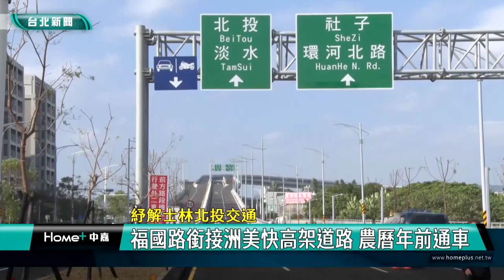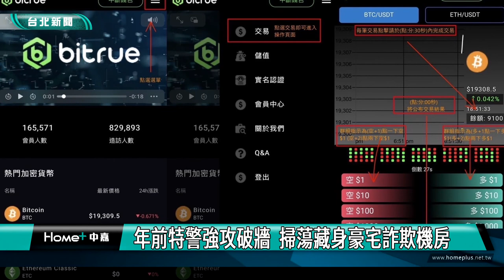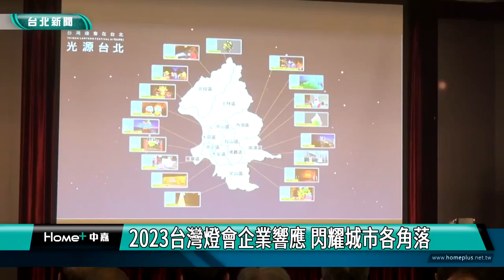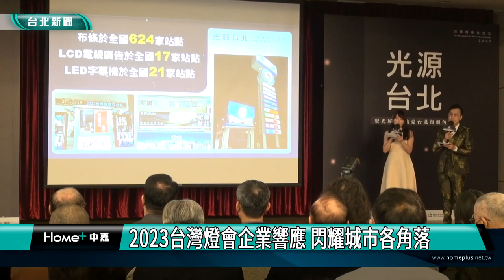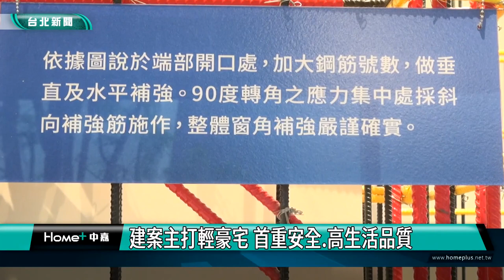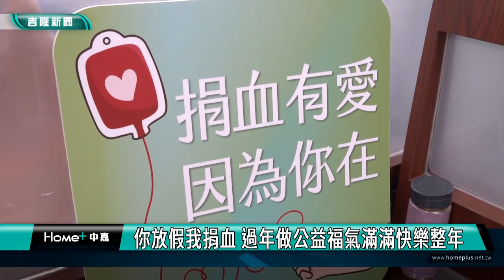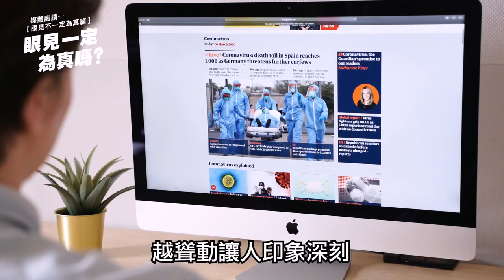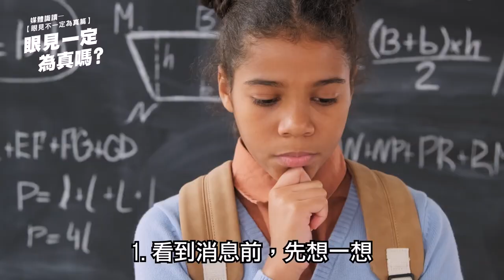中嘉台北新聞-20230130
00:20 紓解士林北投交通-福國路銜接洲美快高架道路 農曆年前通車
03:51 城隍爺來庇佑  邀盲友逛迪化年貨大街
09:12 年前特警強攻破牆  掃蕩藏身豪宅詐欺機房
11:18 醃漬及脫水蔬果 防腐劑.漂白劑.甜味劑超標
18:19 2023台灣燈會企業響應 閃耀城市各角落
24:15 台版富良野再現-北投社三層崎花海綻放 蔣萬安邀國人走春
28:59 都更不易十年磨一劍 繁華地段整合成功
32:55 你放假我捐血 做公益快樂一整年
37:15 年初一慶安宮參拜-副總統賴清德發福袋 強調拚經濟照顧全民
42:57 謝國樑春節到街頭視察 打造基隆行人友善
44:44 童子瑋送套餐 慰勞低溫中年節值勤公務人員
48:00 糗! 誤把階梯當停車場  轎車卡東岸廣場
50:01 太平輪海難74週年追思 謝國樑 和平可貴
53:22 港務警察總隊長交接 警政委員「吃飯問清楚」

臉書追起來
Home 中嘉- 吉隆有線電視

趣聞不漏接
吉隆官網(中嘉新聞)

喜歡看電視?